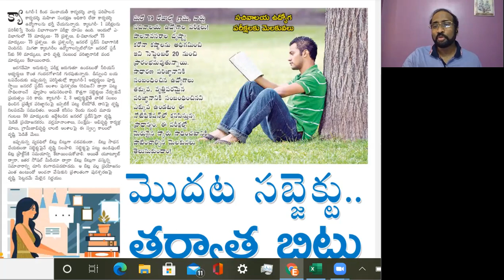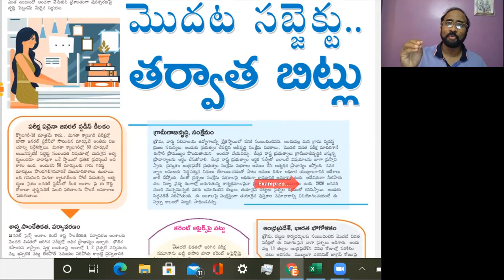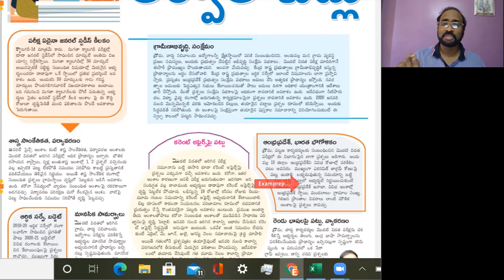17 రోజుల్లో సచివాలయ ఉద్యోగాల పరీక్ష. చదవాల్సిన ప్రధానమైన అంశాలు.